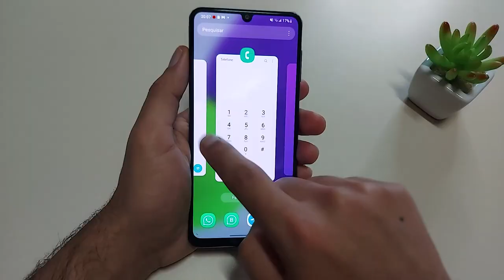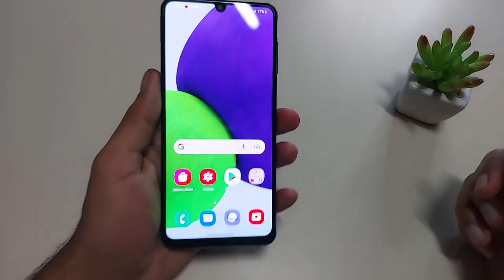Galaxy A22 Vale a Pena em 2022?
✔️✔️Galaxy A22

❤Celulares na Mesma Faixa de Preço ❤

✔️✔️Galaxy M22 ⬇️⬇️

➡Amazon BR ➽

✔️✔ REDMI 10 PRIME ⬇️⬇️

➡ Amazon BR (6GB/128GB) ➽
➡ Amazon BR (4GB/64GB) ➽